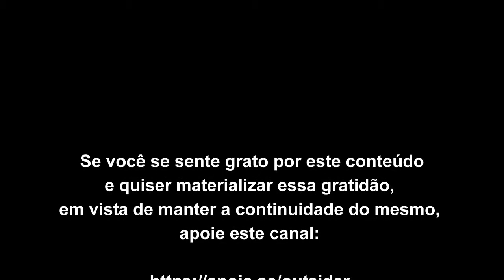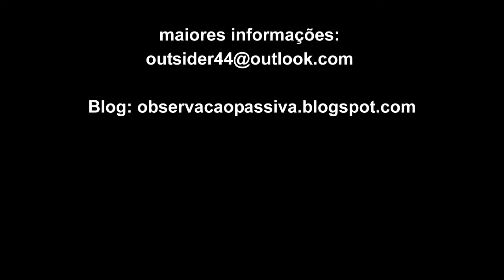Observando os impulsos escapistas e separatistas do imaginal